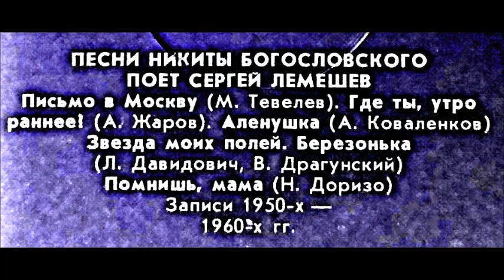Богословский Давидович Драгунский Звезда моих полей Сергей Лемешев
1950
The star of my fields
Sergey Lemeshev
Дир. - П. Алексеев